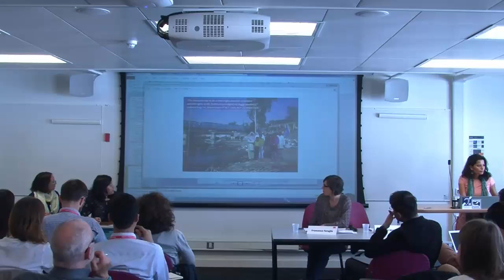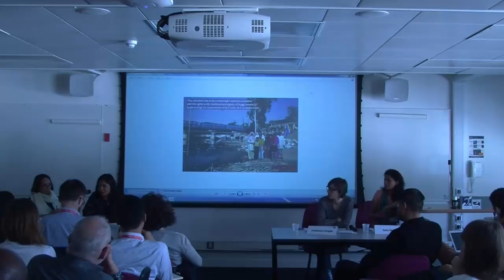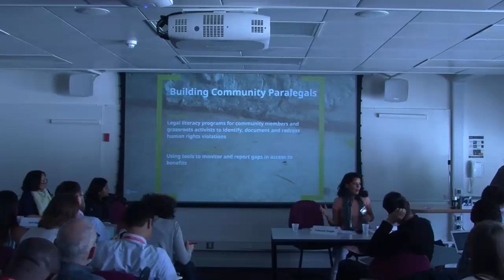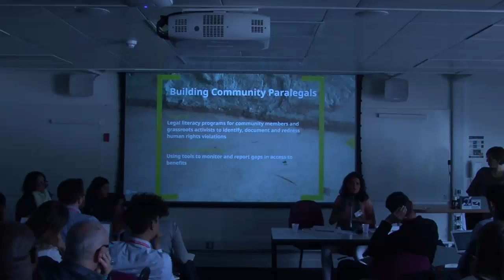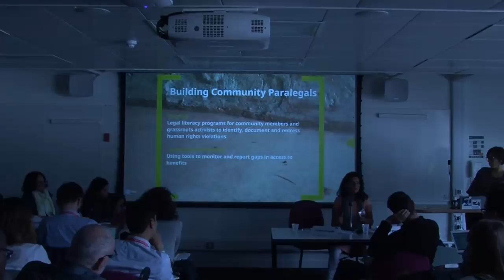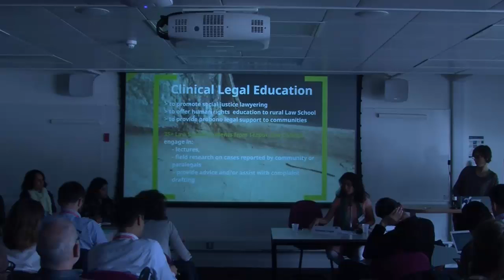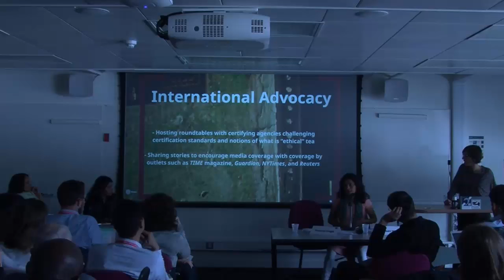TLSI Keynote Lecture 2016: Nazdeek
Legal Mobilisation from the Grassroots: Labour and Human Rights in Action and Pedagogy in Assam, India

Sukti Dhital, Francesca Feruglio and Jayshree Satpute

The co-founders of Nazdeek, a legal empowerment organisation committed to bring access to justice closer to marginalised communities in India, present at the TLSI 2016.

Nazdeek works with communities in Delhi and Assam (north-east India) to demand accountability in the delivery of essential services, including maternal health care, housing and food. In Assam, Nazdeek, recently awarded the inaugural Namati Justice Prize, has been partnering with workers and civil society to address labour rights abuses in tea plantations and hold companies across the tea supply chain accountable.